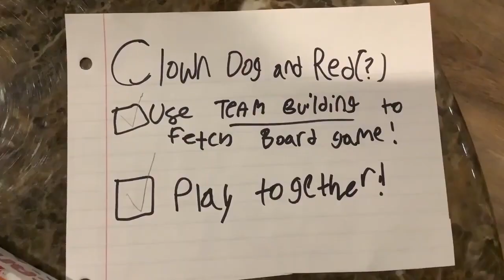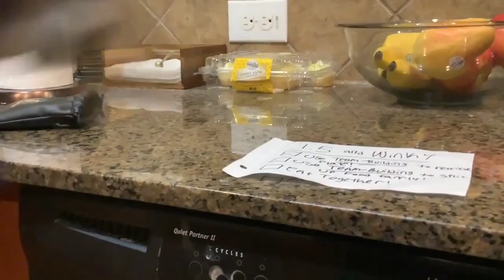[ReUp] Don't Hug Me, I'm Matt (Season 1 Episode 5)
Reupload from RemixerBlogRebooted5 / AnoncognitaLOL9092